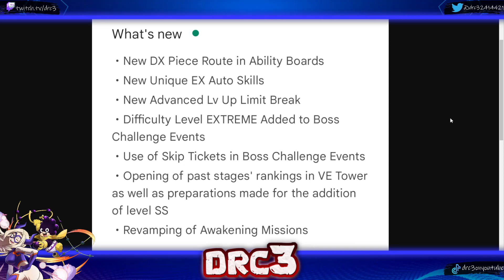New Piece Route DX?! SS Difficulty?! And MORE!!! My Hero Ultra Impact!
Let me know your opinions on this in the comments!